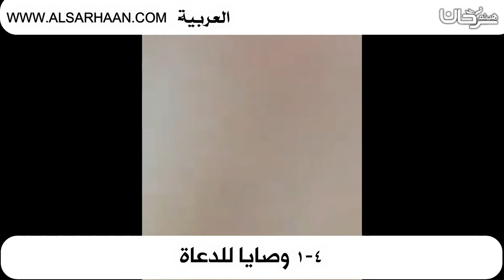1 4 وصايا للدعاة